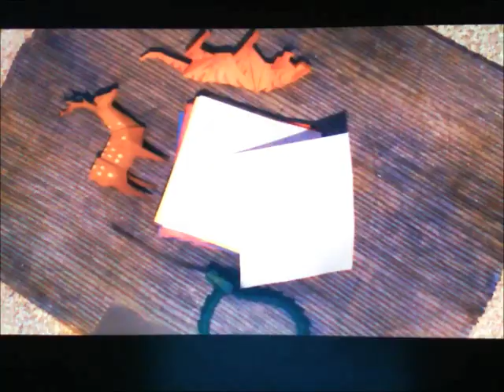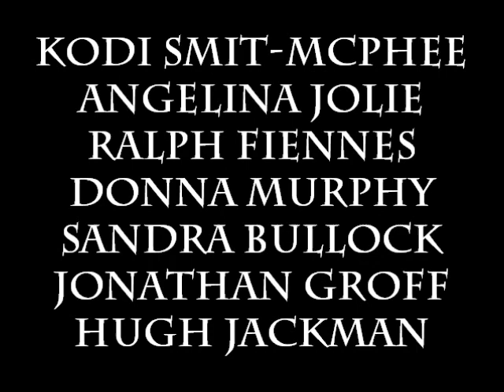"Norman and the Two Strings" Trailer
A young boy must locate a magical suit of armor worn by his late father in order to defeat a vengeful spirit from the past.

Cast:
Norman Babcock (ParaNorman) as Kubo
Rapunzel (Tangled) as Sariatu
Tigress (Kung Fu Panda) as Monkey
Eugene "Flynn Rider" Fitzherbert (Tangled) as Hanzo
Bunnymund (Rise of the Guardians) as Beetle
Victor Quartermaine (Wallace & Gromit: The Curse of the Were-Rabbit) as Raiden the Moon King=Ralph Fiennes
Mother Gothel (Tangled) and Scarlet Overkill (Minions) as the Sisters
Kristoff (Frozen) as Hosato
Henry Gardner (Storks) as Hashi
Grammy Norma (The Lorax) as Kameyo